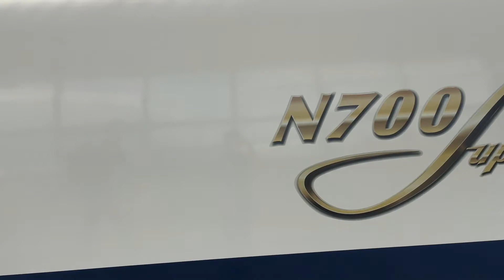こだま724号東京行き新富士駅到着・到着時自動アナウンス